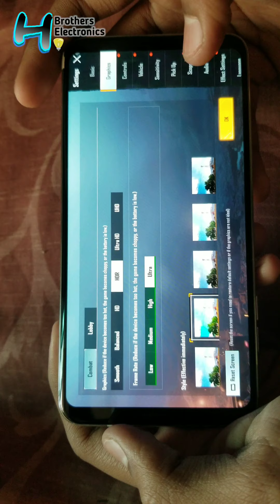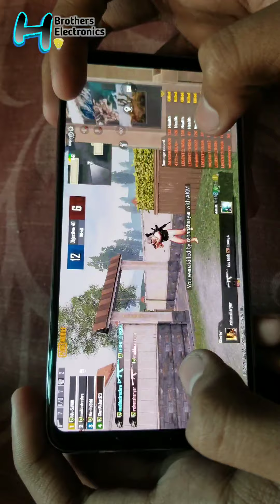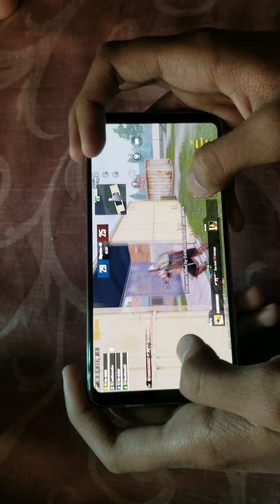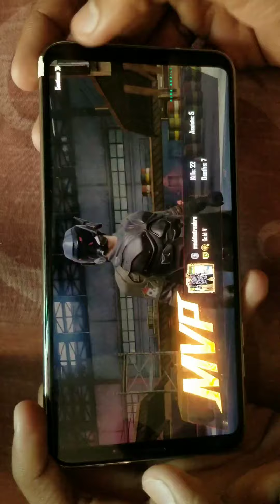LG-V30 PLUS PUBG GAME PLAY HDR+ EXTREAM 2021/JAN STOCK AVIALABLE IN (HBE)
• LG-V30 PLUS(PROFESSIONAL MOBILE)
• Model no. L-01K

• MAIN FEUTURES
• ‼PRO CAMERA FOR‼            YOUTUBER,TIKTOKER,FILM SHOT.
• ‼PUBG GAME PLAYER‼
• ‼PROFESSIONAL BUSINESS MEN‼

• 100% Original Stock QUANTITY AVIALABLE
• Made in Japan
• Original Japan Used
• Fresh A+ Grade
• Condition 10/10

• PTA Approved
• PTA life time Warranty

• Octa Core 835 snap dragon Processor
• 128gb ROM / 4gb RAM
• Single sim
• MEMORY Card Supported 2T
• Dual Camera: (16 MP, f/1.6, 30mm (standard), 1/3.1", 1.0µm, PDAF, Laser AF, 3-axis OIS
• 13 MP, f/1.9, 12mm (ultrawide)
• VIDEO RECORD:4K@30fps, 1080p@30/60fps, 720p@120fps, 24-bit/192kHz stereo sound rec., HDR video
• Finger print Sensor super fast
• Excellent Battery backup
• Excellent Performance

• GENUINE BOARD NOT REASSEMBLED
• NO SCRATCH NO LINE NO SHADE IN    DISPLAY .

REGARDS:H-BROTHERS ELECTRONICS